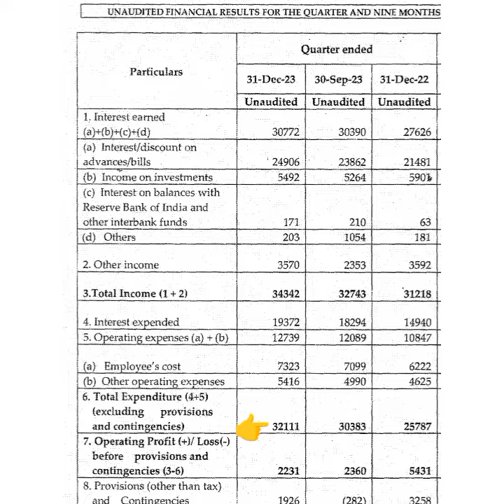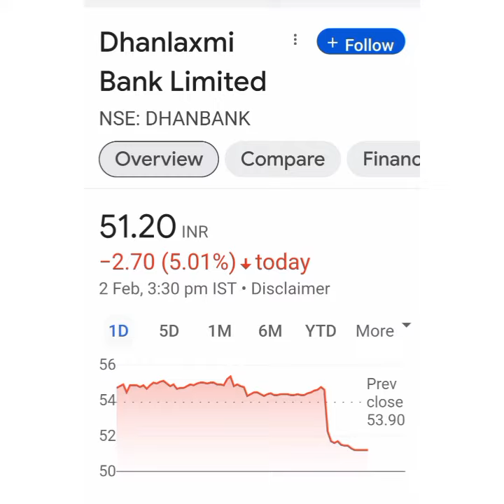Dhanlaxmi Bank Ltd Share Latest news💥Q3 Result💥आगे क्या करे📈Buy Hold Sell📉